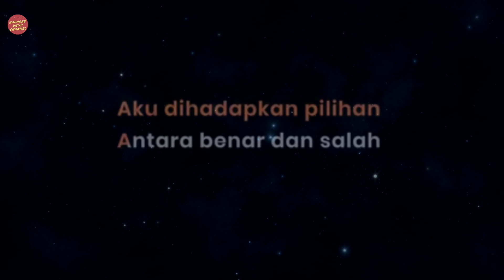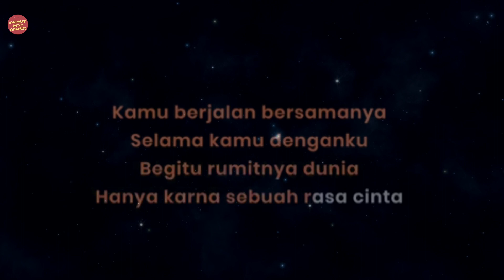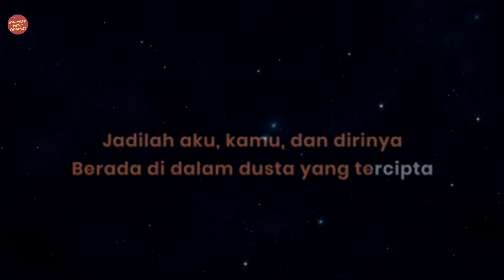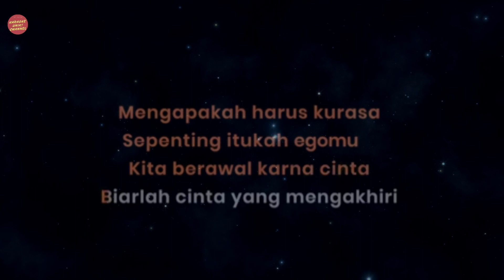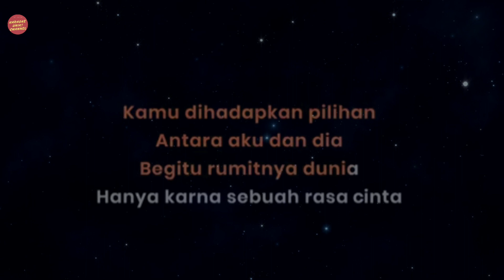Agnez Mo - Sebuah Rasa Karaoke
Berikut ini video karaoke lagu terbaru Agnez Mo Sebuah Rasa.

Artist          : Agnez Mo
Judul          : Sebuah Rasa

Terima Kasih